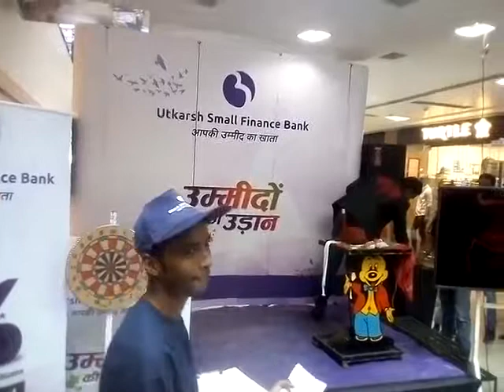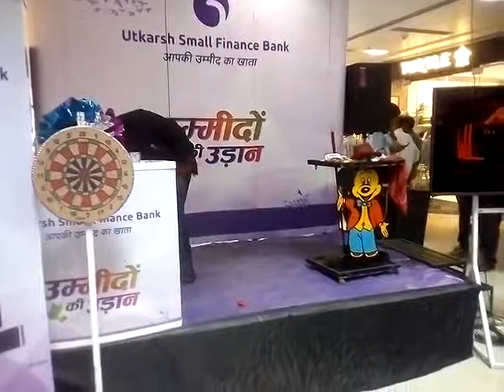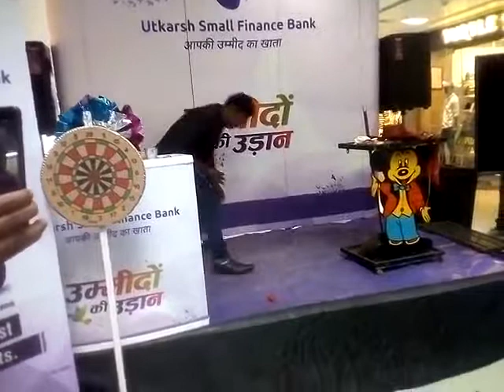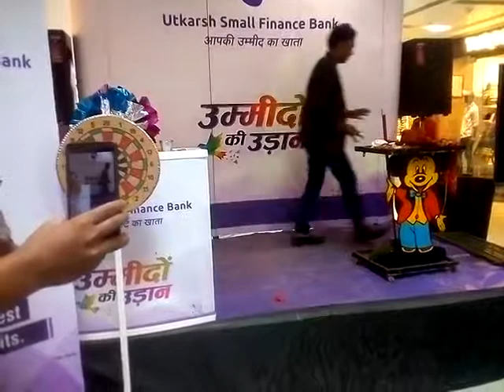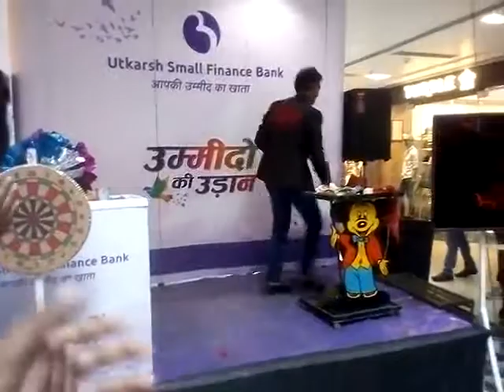Magic show in Bokaro.